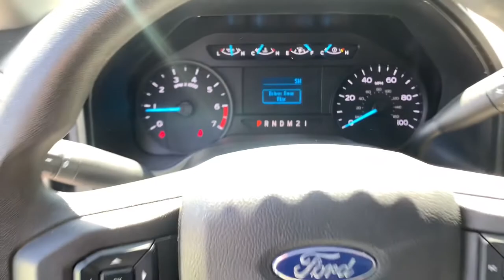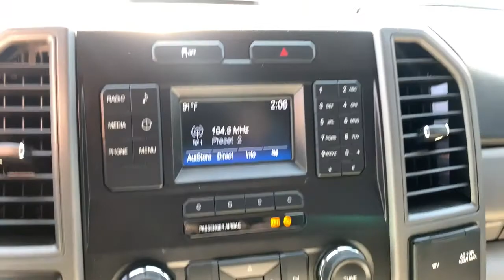2019 Ford F-250SD Augusta GA, Aiken, SC, Grovetown GA, Evans GA, North Augusta SC 5391TU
Oxford White Used 2019 Ford F-250SD available at Master Automotive. Servicing Augusta, Georgia and Aiken, South Carolina as well as the Grovetown GA, Evans GA, North Augusta SC area.

Master Automotive
3710 Washington Rd

This vehicle is located at Master Chevrolet Cadillac in Aiken, SC! Odometer is 16338 miles below market average! Priced below KBB Fair Purchase Price!brbrF-250 SuperDuty XL, 4D Crew Cab, 6.2L V8 EFI SOHC 16V Flex Fuel, 6-Speed Automatic, RWD, Oxford White, Medium Earth Gray Vinyl, 4.2 Center-Stack Screen, Advanced Security Pack, Bright Chrome Hub Covers & Center Ornaments, Chrome Front Bumper, Chrome Rear Step Bumper, GVWR: 10,000 lb Payload Package, Manual Telescoping/Folding Trailer Tow Mirrors, Order Code 600A, Power Equipment Group, Power Front & Rear Seat Windows, Power Locks, Power Tailgate Lock, Radio: AM/FM Stereo/MP3 Player, Remote Keyless Entry, Steering Wheel-Mounted Cruise Control, SYNC Communications & Entertainment System, XL Value Package. CARFAX One-Owner.brbr2019 Ford F-250SD XL 6.2L V8 EFI SOHC 16V Flex Fuel Oxford WhitebrbrAt Master, we develop relationships with our customers that last a lifetime. Our motto is After We Sell, We Serve. Since 1937. But it's more than a motto, it's how we do business.- Will Schafer, President - Celebrating 82 Years of Commitment to Customer Service and our Community. A Multi-Generation Family Business - Locally Owned and Operated.
GVWR: 10,000 lb Payload Package,Order Code 600A,Power Equipment Group,XL Value Package,4 Speakers,AM/FM radio,AM/FM Stereo,Radio: AM/FM Stereo/MP3 Player,SYNC Communications & Entertainment System,Air Conditioning,Power Front & Rear Seat Windows,Power Locks,Power steering,Remote Keyless Entry,Traction control,4-Wheel Disc Brakes,ABS brakes,Chrome Front Bumper,Dual front impact airbags,Dual front side impact airbags,Front anti-roll bar,Front wheel independent suspension,Low tire pressure warning,Overhead airbag,Power Tailgate Lock,Brake assist,Electronic Stability Control,Exterior Parking Camera Rear,Delay-off headlights,Fully automatic headlights,Advanced Security Pack,Steering Wheel-Mounted Cruise Control,Chrome Rear Step Bumper,Manual Telescoping/Folding Trailer Tow Mirrors,Platform Running Boards,Rear step bumper,110V/400W Outlet,4.2 Center-Stack Screen,Front reading lights,Outside temperature display,Overhead console,Passenger vanity mirror,Rear reading lights,Tachometer,Telescoping steering wheel,Tilt steering wheel,Trip computer,Upfitter Switches (6),HD Vinyl 40/20/40 Split Bench Seat,Split folding rear seat,Front Center Armrest w/Storage,Trailer Brake Controller,17 Argent Painted Steel Wheels,Bright Chrome Hub Covers & Center Ornaments,Variably intermittent wipers,3.73 Axle Ratio,Electronic-Locking w/3.73 Axle Ratio